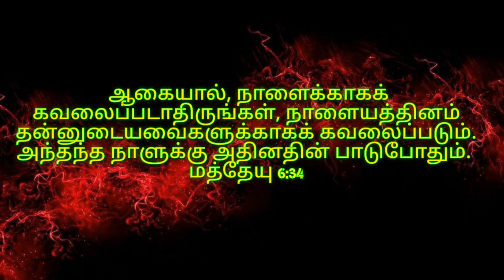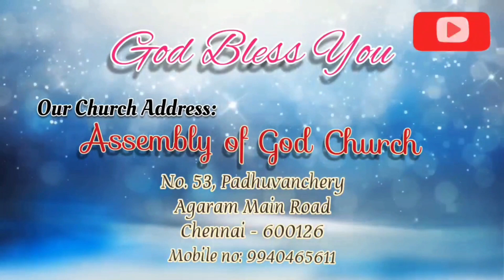|| July 2020 || Promise Message || AG Church, Padhuvanchery,Tambaram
REV R L KRESLIN

ஏ.ஜி சபை,
பதுவஞ்சேரி, தாம்பரம்.

கா்த்தா் தாமே உங்களை ஆசீா்வதிப்பாராக...

AG Church,
Padhuvanchery, Tambaram

Show less